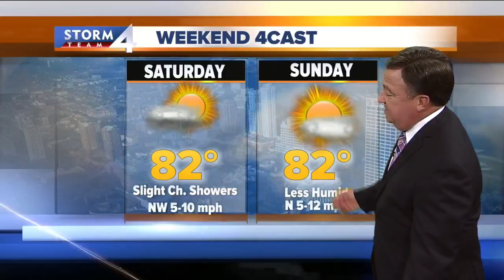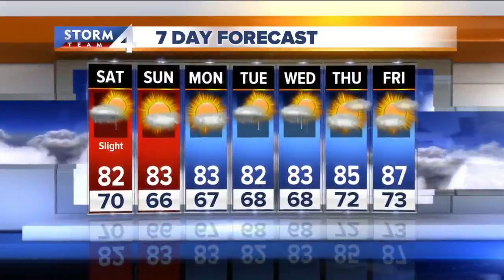John Malan's Live at 10:00 4cast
Showers move out of viewing area.